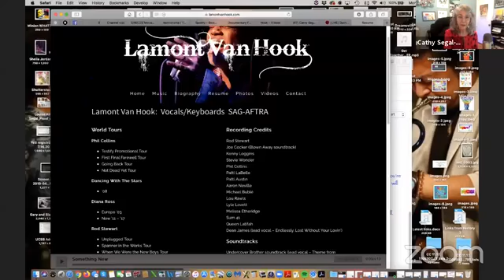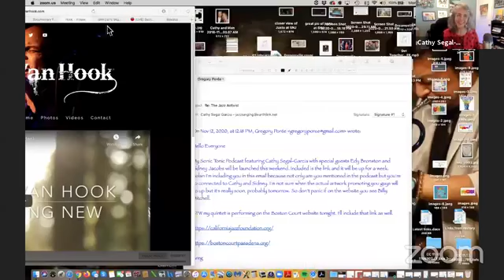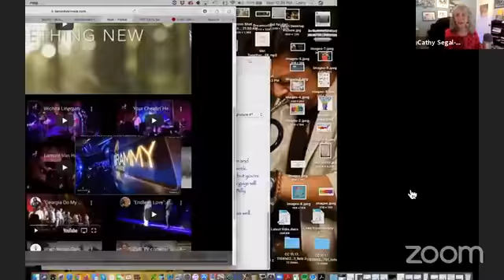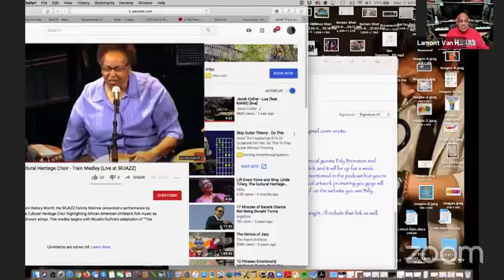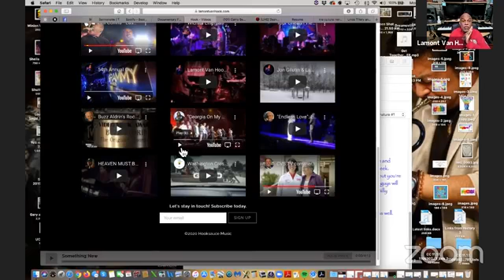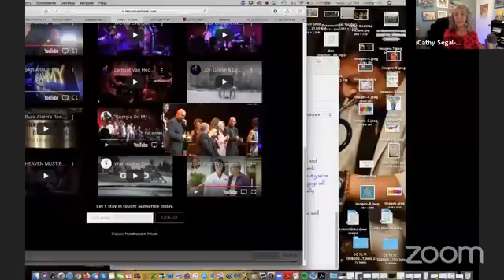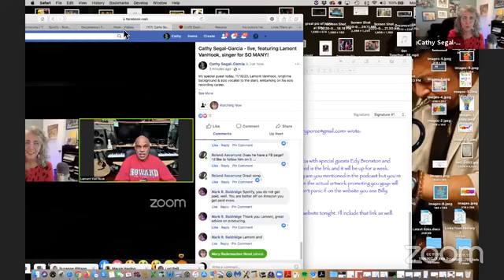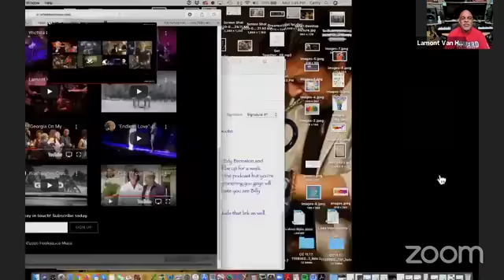Cathy Segal-Garcia's Noontime Hang, featuring solo and background vocalist Lamont Van Hook!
My special guest today, 11/16/20, Lamont Van Hook, Singer, Songwriter, Actor... Artist!
Vocalist/curator/educator/composer/producer Cathy Segal-Garcia hosts "Noontime Facebook Live Hangs" 3 days a week, featuring casual interviews with successful music professionals, mostly jazz.
Born into two families which boasted musical talents both studied and natural, Van Hook reflects,”I don’t think that I had much choice in the matter, my family says that they always knew what my career choice would be and deep down I guess I did too.”   Lamont received much of his early training in his family church and by watching many of his family members “Do Their Thing”.

A San Francisco Bay Area Native, Lamont began appearing professionally at age 14 as a drummer in a local R&B top 40 band. His recording debut came at about the same time, but in the gospel music genre.

Lamont continued his musical efforts in the Bay Area until being accepted into Howard University in Washington, D.C., where his talents were further developed. “I think Howard (university) is where I learned to be myself and to trust myself musically”, he adds. Lamont recorded two albums with the Howard University Jazz Ensemble which featured two of his original compositions, one of which was nominated for a national young composers award. Other achievements during his tenure at Howard University include performances at the John F. Kennedy Center for the Performing Arts with Patti LaBelle, Ray Charles and Stevie Wonder among others and being selected as Student of the Year (Jazz Studies) during his Junior year of matriculation.

After graduating from Howard University, Lamont eventually settled in Los Angeles where he continues to develop his musical skills. Between performances in night clubs, local churches, recording sessions and the world’s stages, he has managed to create a musical style that is unique, yet not totally unfamiliar, which allows the listener to be immediately drawn into the song-picture being created. “It’s all about communication” Lamont adds, “If I can’t make you feel and understand the message, then I’m not doing my job”.

After recording and touring with Rod Stewart, in addition to performing, touring and recording with Sting, Phil Collins, Diana Ross and Kenny Loggins among others, Lamont has decided to follow his passion and commit to his solo career.

Thanks!